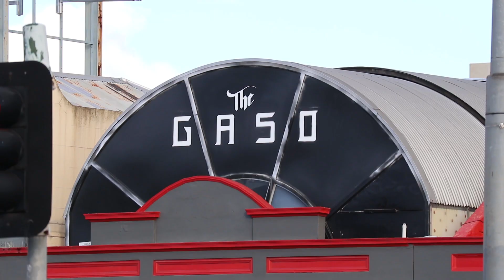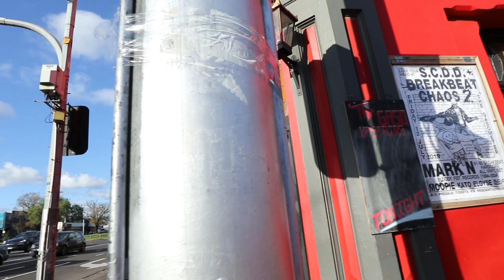Greedy Bear Bistro, Master Chef Vlog, The Beginning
Greedy Bear Bistro, The Beginning
Chefs vlog, all started with a phone call from the master chef. Cruising through the streets of Melbourne, to Collingwood. Then straight into cooking good food fast. Burgers, steaks, pasta, garlic bread, chicken wings, nachos, wedges, chilli squid chicken parmigiana, bistro classics.  Meating the new staff crew and having some fun.